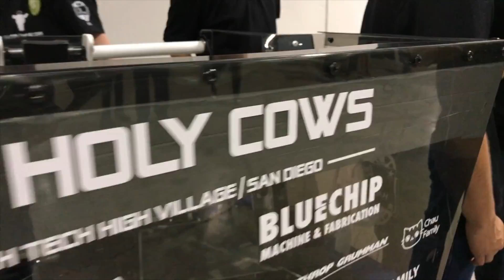Daisy Reboot 2017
Team 1538 | The Holy Cows 2017 FIRST Robotics Steamworks regional highlight video.